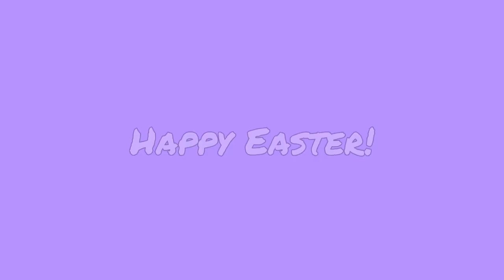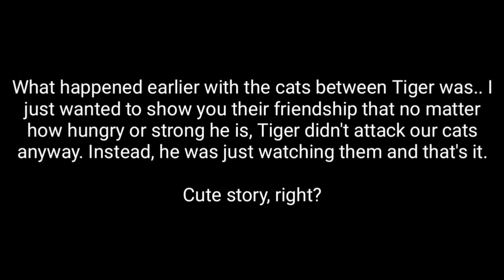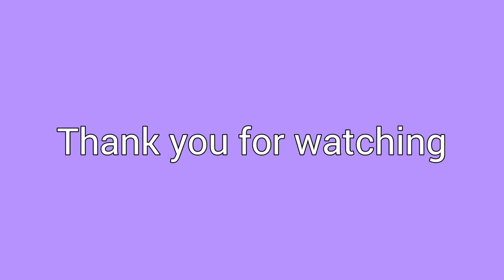CATS AND DOG STORY | EASTER 2021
This video was recorded last Easter Sunday. Hope you'll enjoy watching. Thank you for your support. Love u all.